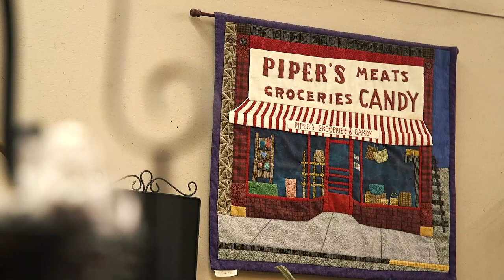Celebrate Iowa Gala: Piper's Grocery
Since 1905, Piper's Grocery has been a mainstay on the square in Chariton, Iowa, selling groceries and homemade candies to fans from around town and across the world -- including Antarctica.